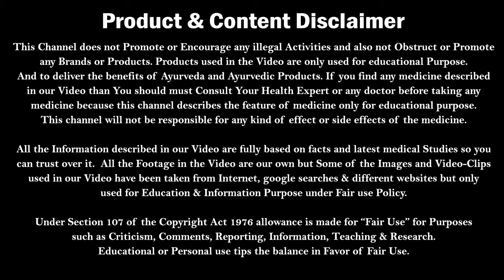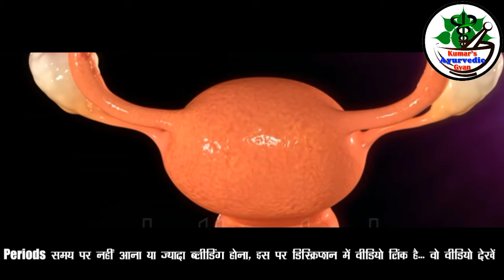Periods kyu hote hai | Periods के दौरान दर्द का कारण और इलाज | Period | Period Cycle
Dr. Nitish Kumar describes about Period and period cycle and have also explained what is periods in females. Video describes about the reasons of Period and period symptoms which will let us know that periods kyu hote hai

Sachi Saheli Ayurvedic Syrup For women (190ML)

For More Videos over other Health Issues. You can also check the Below Videos-
आप कितने भी दुबले-पतले हों 100% मोटे-तगड़े हों जायेंगे | How to Gain Weight | Thin to Muscular

5 Food जो आपके शरीर को फौलाद बना देगा | Food to Gain Weight Fast | Vegetarian Diet to Gain Weight

For More Videos you can watch the Videos by Below Link.

सांप को भगाने वाला केमिकल | Saap bhagane ka Chemical | Saap ko bhagane ke Tarike | Snake Chemical

पेट में कीड़े का इलाज | खाया पिया शरीर में नहीं लगता | Stomach Worm Treatment | Pet me Kide ka Ilaj

5 Food जो आपके शरीर को फौलाद बना देगा | Food to Gain Weight Fast | Vegetarian Diet to Gain Weight

घर पर ही तेज़ी से Biceps (डोला) बढ़ाये | 5 Exercises to get Muscular Biceps and Triceps at home

बिना Gym घर पर ही बनाये 6 Pack Abs | Workout For 6 Pack abs at Home | No Gym | Six Pack Abs Exercise